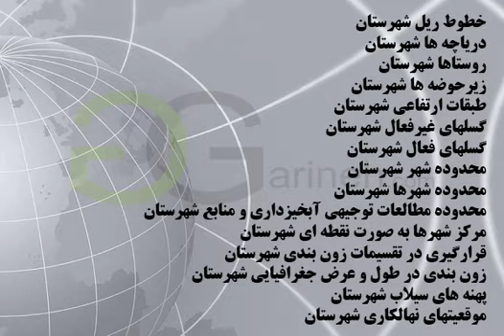شیپ فایل های شهرستان حاجی آباد